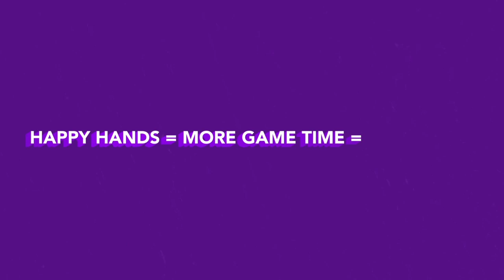Saint Vincent College Fortnite Tournament! 2/13/21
Fortnite Tournament